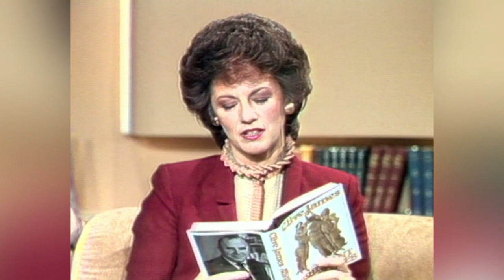30 years of TODAY bloopers